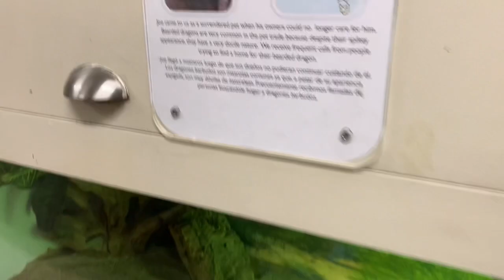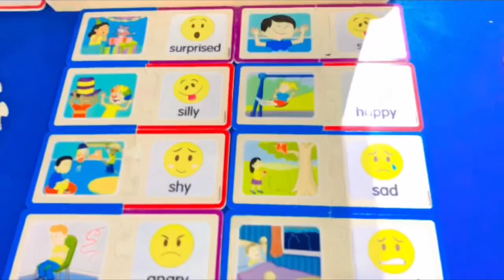The children’s museum ❤️🇺🇸@indo-americangirl4613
We had fun , my daughter learned lots of things. There was lots of activities 🤣😘😍🐠🏝